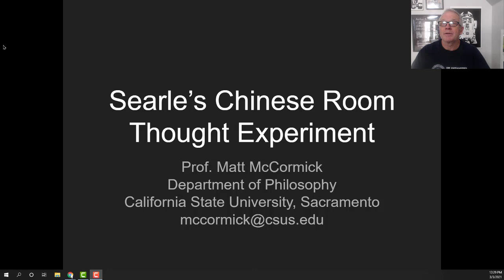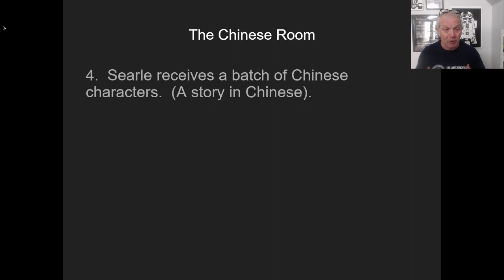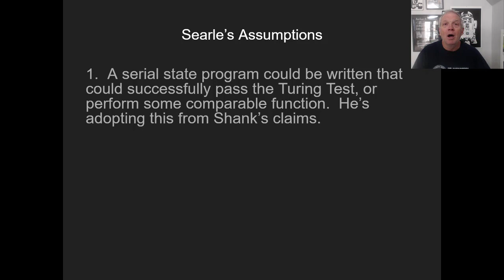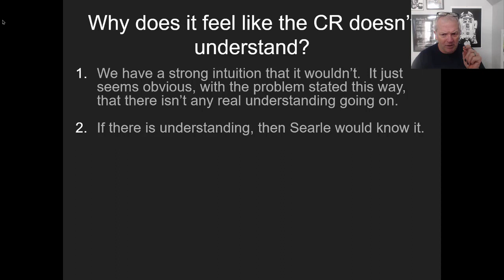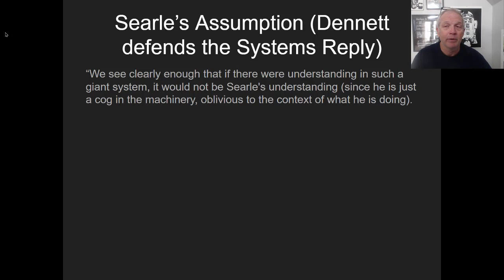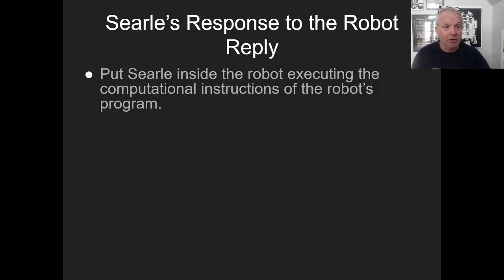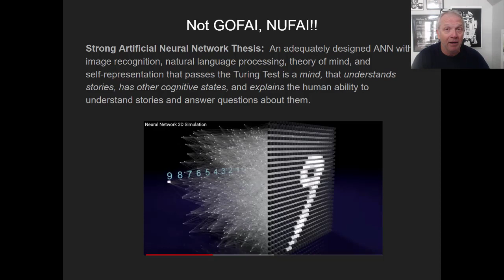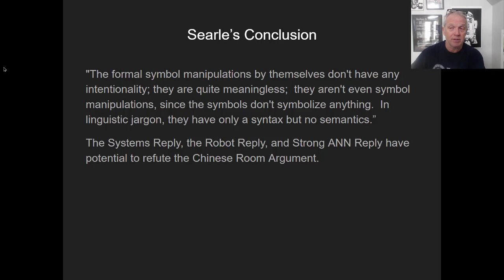Searle's Chinese Room Counter Argument to Turing/Strong AI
This is Prof. Matt McCormick's lecture for his Phil 153, Philosophy of Mind, course at California State University, Sacramento on John Searle's Chinese Room argument concerning the Turing Test.